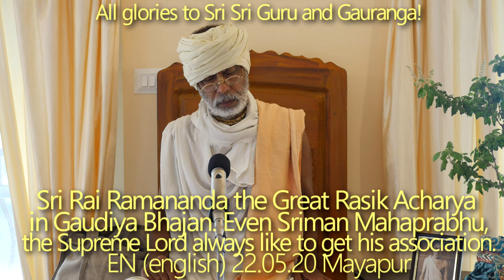SBru220520 Шри Рай Рамананда - великий расик-ачарья в Гаудия-бхаджане. Даже Шриман Махапрабху, Верхо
Шри Рай Рамананда - великий расик-ачарья в Гаудия-бхаджане.
Даже Шриман Махапрабху, Верховный Господь, всегда стремится к общению с ним, тиробхав титхи